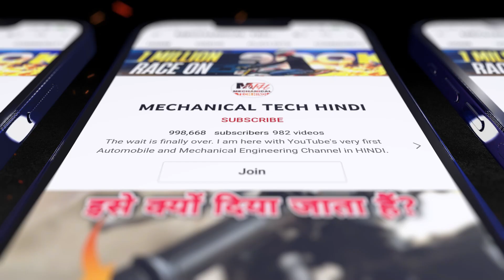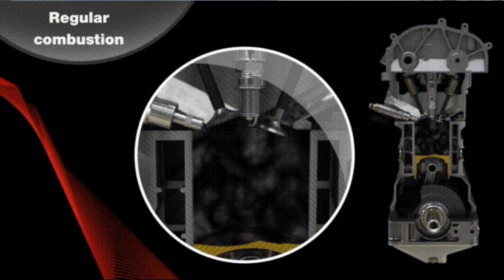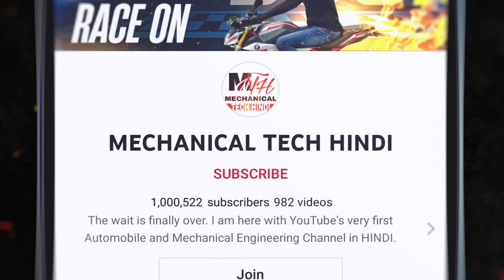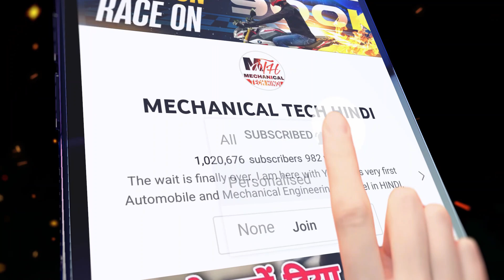Bike & Scooter White Smoke Problem | Why White Smoke Comes From Silencer During Cold Engine Start?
9 Big Mistakes Every Winter Morning Can Harm Engine, Battery & Decreases Mileage Of Bike And Scooter

While Riding Bike / Scooter In Winter Foggy Season, You Should Always Use Anti Fog Helmet Visor Film

You must have noticed that sometimes during cold start of the engine of motorcycle (bike) & scooty (scooter) specially in the winter morning, white smoke from the silencer comes out for few seconds or minute. If this goes away in a couple of minutes, it is just moisture in the exhaust that is normal. Combustion produces water vapor as a by product. This water vapor collects in the muffler until the exhaust system and muffler become hot enough to vaporize it completely. This is why this white exhaust goes away after a few minutes.